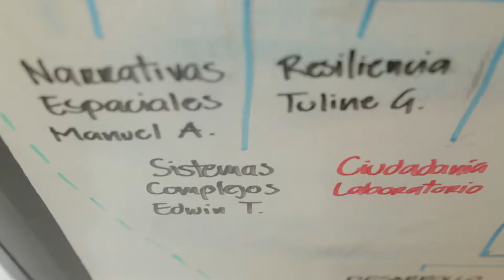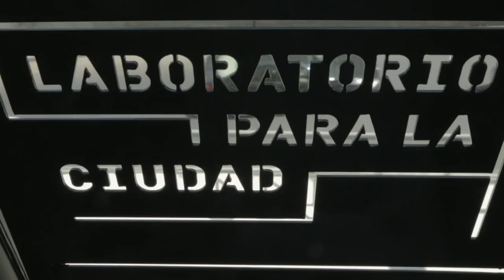Servicio social y pasantías en el LabCDMX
La lógica experimental e híbrida del Laboratorio ha determinado la conformación de un equipo de trabajo que le permite gestionar con rapidez metodologías que, de otra forma, con una infraestructura más grande y lenta, llevarían meses de planeación y ejecución.

El programa de pasantías internacionales y servicio social del Laboratorio para la Ciudad genera un involucramiento de estudiantes nacionales o extranjeros en proyectos que propician el acercamiento entre gobierno y ciudadanía.